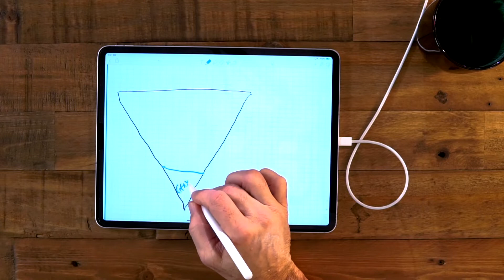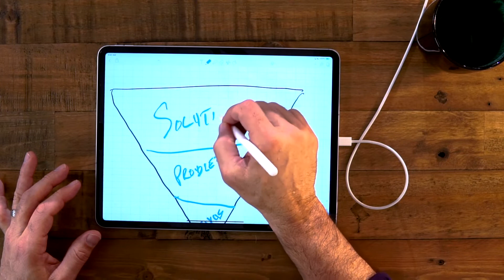Do You Have The Right Positioning?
Get my FREE training series on how to stand out with my "Legacy Maker Formula"

There’s one thing that all of the top people in your niche have. It’s the thing that allows them to sell effortlessly, and builds and audience people who are wanting to buy from them before they even know what is they offer.

If that’s not you, you probably are missing this one thing… the right positioning.

Maybe you are making the same mistakes that most invisible entrepreneurs make - generating content that forces you to blend in.

I made this video so you can focus creating a position that makes you distinct from the rest of the businesses in your niche.

 Most invisible entrepreneurs REMAIN invisible because they aren’t willing to dial this in… are you?